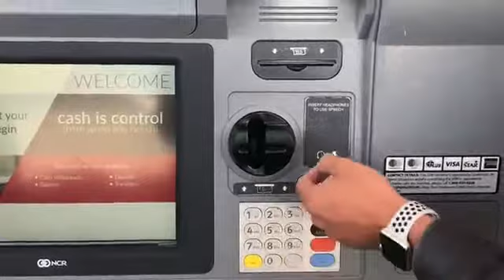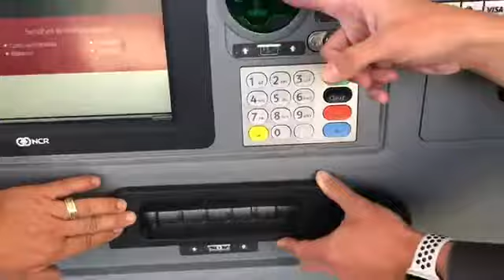ATM 一Beware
Video from William Siow